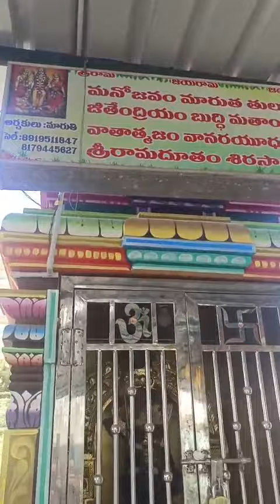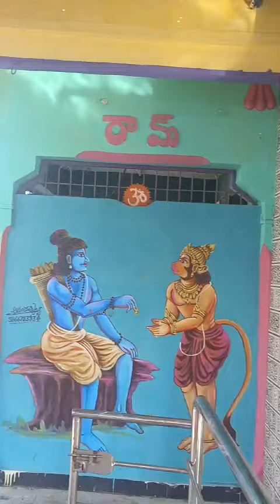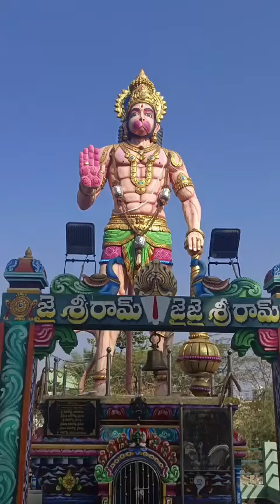temple anjaneyaswamy plslikesubscribe#